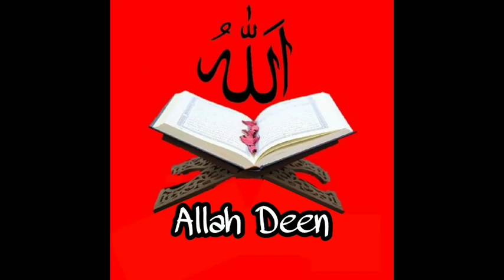Allah Pak aur Hazrat Musa A.s. Ka Ajib Waqia , Allah Ki Rahmat Ka Ajib Waqia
Assalamu alaikum dosto is video me hamne aapko Allah ki rahmat ka ek ajib waqia bataya hai, ko kis tarah se Allah pak ne apne bando ki touba kabool kari , is video ko dekhe aur Like aur Share jrur kre .